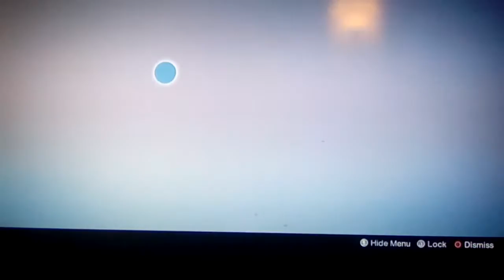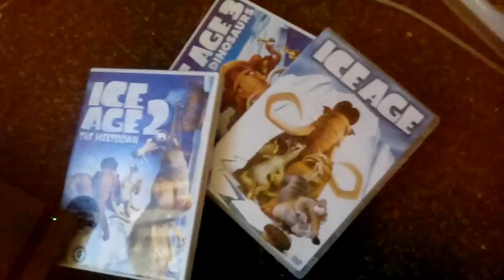try no to bust a nut challenge ep 169: censer addition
must have a basic knowledge of class room memes to watch properly